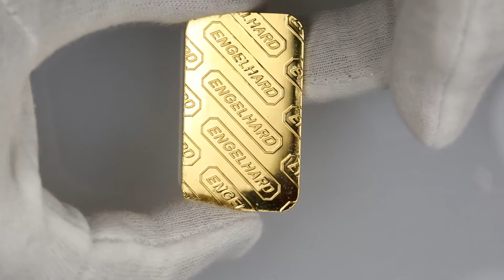1 oz Engelhard Gold Bars from JM Bullion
Get a close-up look at our 1 oz Engelhard Gold Bars!